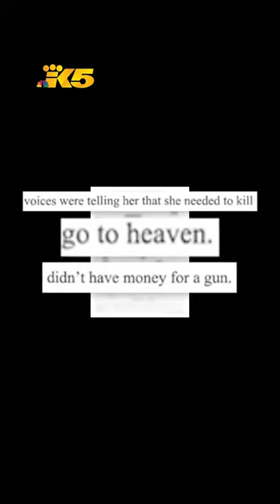Darrington mother tells police she heard voices before stabbing daughter